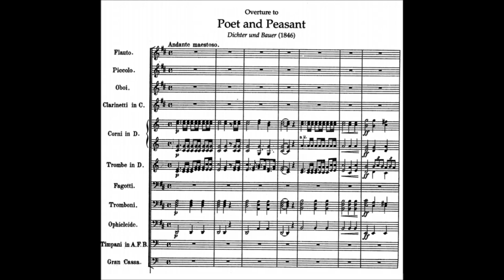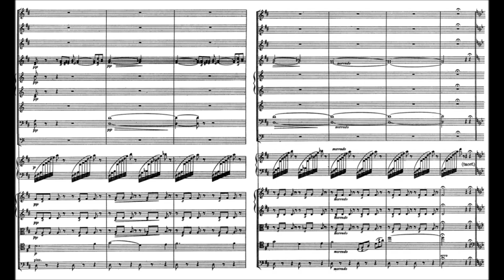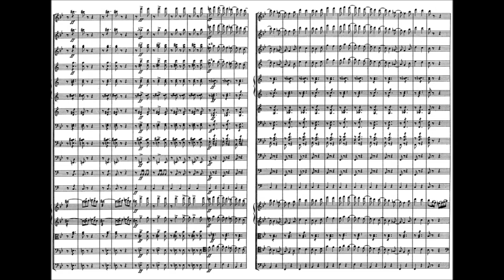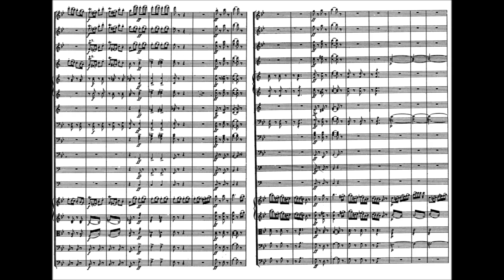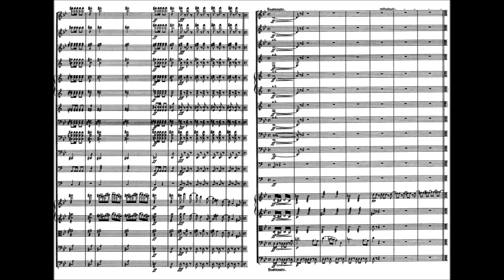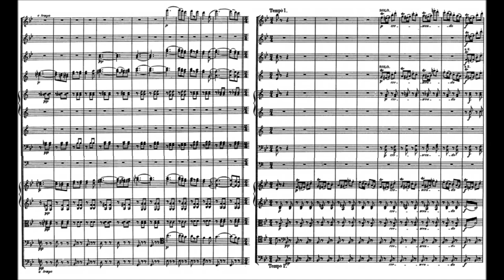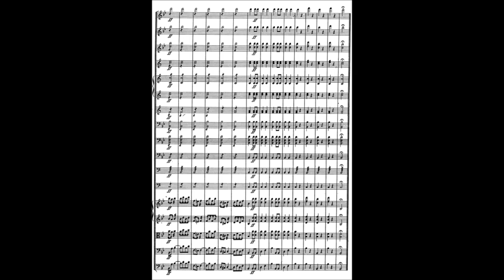Franz von Suppé - Ouverture Dichter und Bauer (1846)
Franz von Suppé or Francesco Suppé Demelli (18 April 1819 – 21 May 1895) was an Austrian composer of light operas from the Kingdom of Dalmatia, Austro-Hungarian Empire (now part of Croatia). A composer and conductor of the Romantic period, he is notable for his four dozen operettas.

Ouverture Dichter und Bauer (Poet and Pesant) (1846)

Cincinnati Pops conducted by Erich Kuenzel

Dichter und Bauer (Poet and Peasant) was in 1900, after composer Franz von Suppé's death, made into an operetta in 3 acts using music by him. It premiered, however, as incidental music by Suppé to a Karl Elmar [de] comedy of that name on 24 August 1846 at the Theater an der Wien, in Vienna.[1] Its overture is famous. In 1936, Gustav Quedenfeldt wrote a new libretto based on Suppé's composition version "C".

Mickey Mouse conducts an orchestra of barnyard animals in playing the overture of Dichter und Bauer in the 1930 short The Barnyard Concert.
Andy Panda also conducts an orchestra of animals in the playing the overture in the 1946 short The Poet & Peasant.